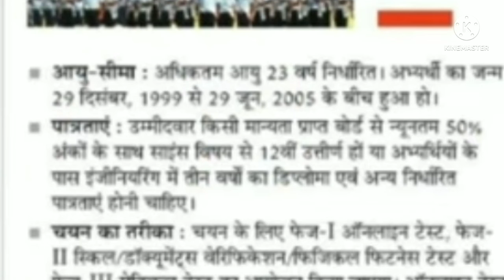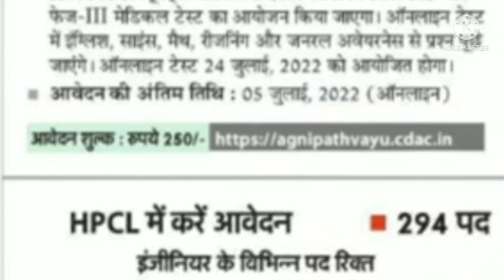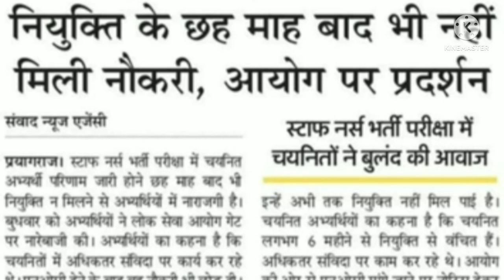23 June 2022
UPSSSC NEWS,UPTET NOTIFICATION NEWS, OTHER IMPORTANT NEWS